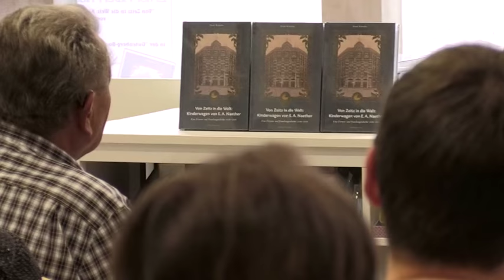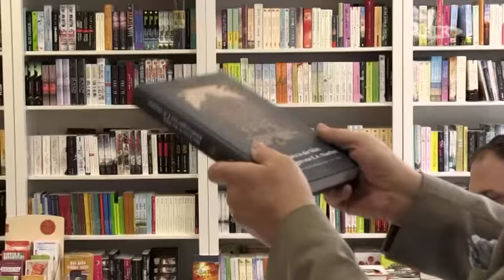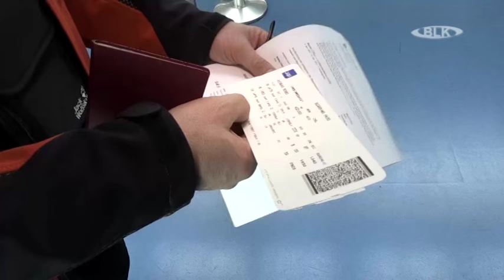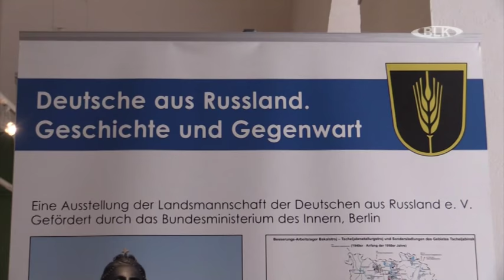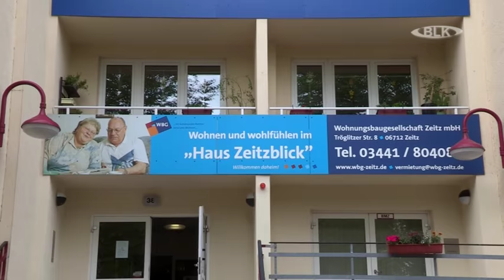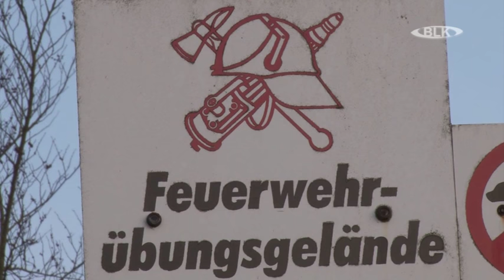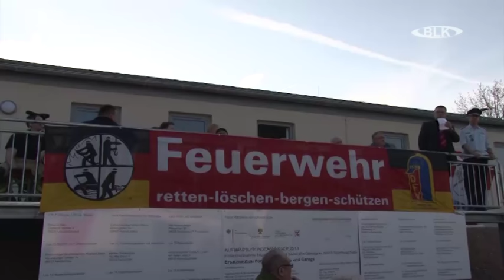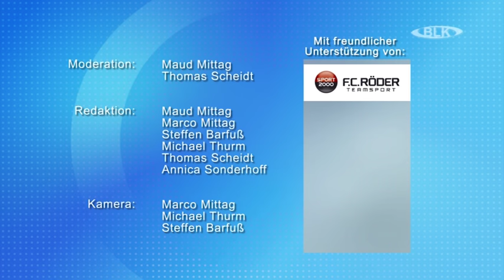Sendung vom Freitag, 07.04.2017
In dieser Sendung: Lesung mit Herrn Naether und Petrik Wittwika in Zeitz / Extremläufer Robby Clemens startet seine Tour vom Nord zum Südpol / Vortrag zu Ortsnamen, Herkunft und Bedeutung in Zeitz / Wanderausstellung "Deutsche aus Russland. Geschichte und Gegenwart" in Weißenfels / Veranstaltungstipps / Übergabe - Neues Gebäude für Naumburgs Feuerwehr / Sonderausstellung Barock bis Historismus - Glas aus der Sammlung - Schloss Neuenburg / Wettervorschau